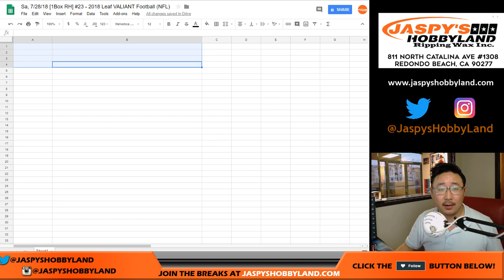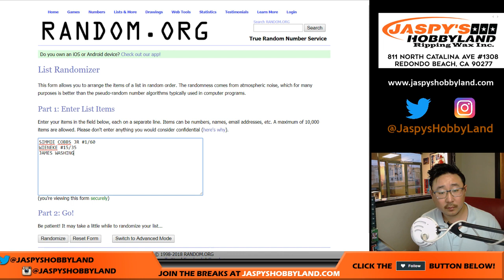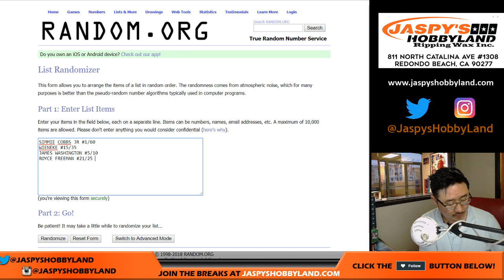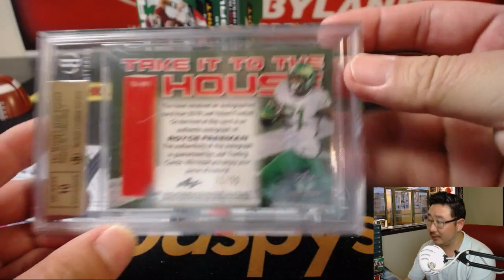Sa, 7/28/18 [1Box RH] #23 - 2018 Leaf VALIANT Football (NFL)